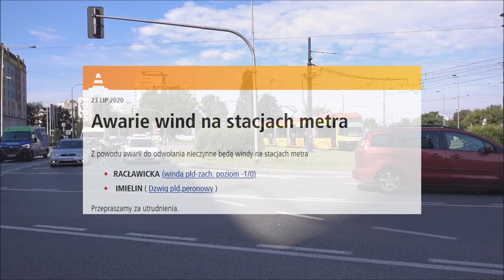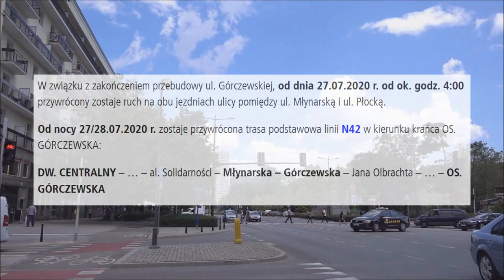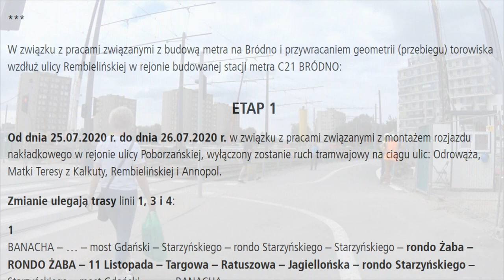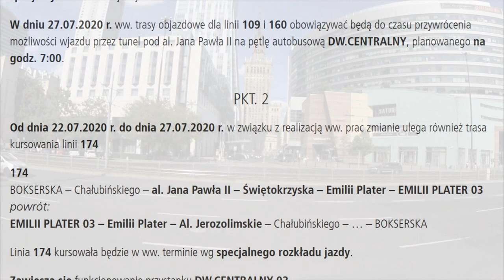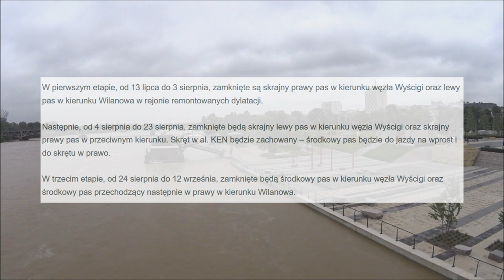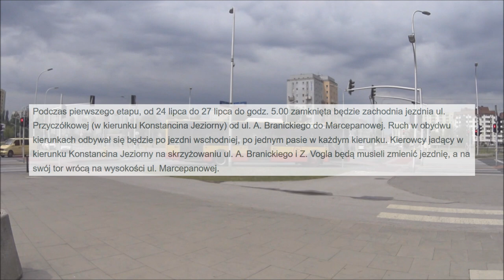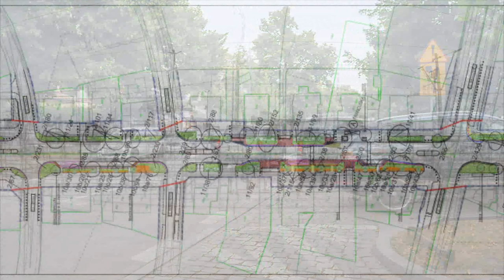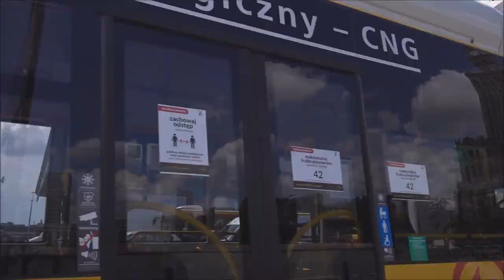#5 Tutaj będzie ⓣramwaj, a tam nie, Basen na uliczny czy Ewakuacja Bródna - News Tygodnia z Warszawy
Zapraszam na kolejny odcinek w którym opowiemy o tym co się działo oraz będzie dziać w Warszawie w następnym czasie i nie tylko...

Tramwaje Warszawskie: tw.waw.pl
Zmiany na drogach: zdm.waw.pl

Spias Treści
0:00 Początek
0:04 Wstęp
0:59 Prace TBM
2:39 Drugi etap konkursu „Nazwij nowe pociągi”
3:42 Windy w Ⓜetrze
4:13 Zmiany w WTP
5:58 Tramwaje przy Ⓜetro Bródno
7:50 Zmiany WTP
9:10 Autobusy po otwarciu Ⓜetra na Woli
10:04 Urząd miasta stołecznego Warszawy
12:07 Info ulice

14:21 ZDM
18:41 ZTM
21:19 Rzeczpospolita Warszawska
22:14 Ewakuacja Bródna
22:25 Zakończenie
22:53 Outro